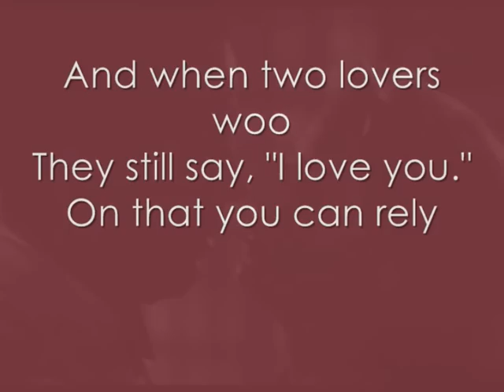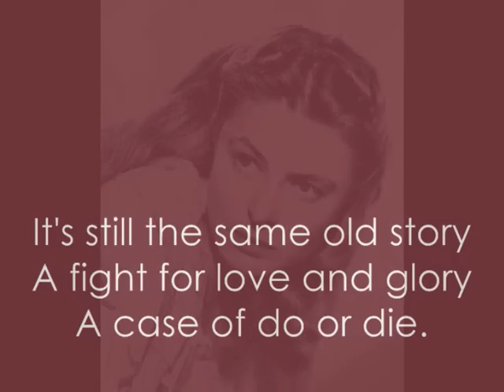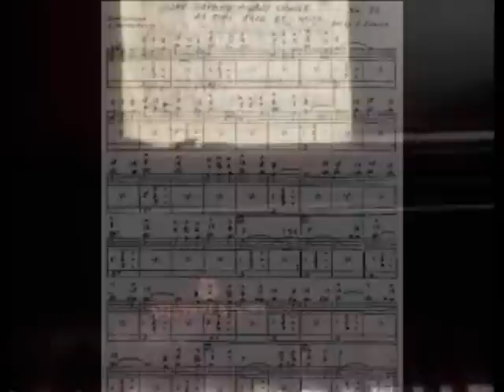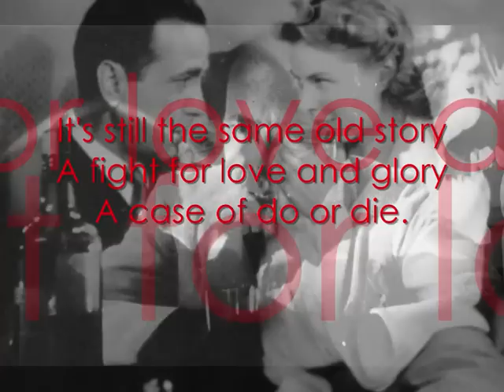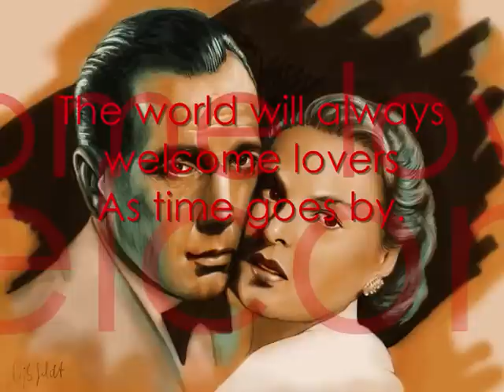Tryfon Georgopoulos - George Filippidis - As time goes by- rec. 1987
From the same recording with George in 1987.
We tried to give the real feeling, without overdoing.
Dedicated to the jazz lovers.